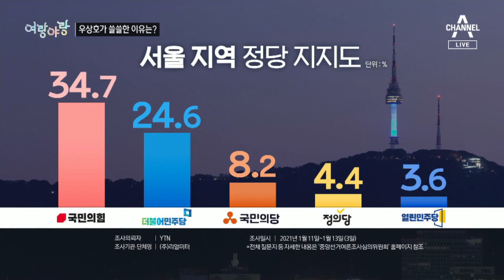[여랑야랑]‘서울시장 예비후보’ 우상호가 외롭고 쓸쓸한 이유는? / 선거판 덮친 코로나 | 뉴스A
Q. 여랑야랑, 정치부 이동은 기자와 함께합니다. 첫 번째 주제 보여주시죠. 쓸쓸하고 외로운 주인공, 누구입니까?

우상호 더불어민주당 의원입니다.

Q. 서울시장 보궐선거 출마를 선언하고 공약도 발표하고 분주한 거 같은데, 왜 쓸쓸하다는 건가요.

국민의힘 등 야권에서는 10명이 넘는 서울시장 후보들이 뛰고 있는 반면, 우 의원은 민주당에서 나홀로 출마를 선언하고 뛰고 있어서 쓸쓸하고 외롭다는 겁니다.

그러다 보니 당에서도 경선 일정을 확정하지 않고 있다고 불만을 제기했는데요.

특히 특정후보를 고려해서 확정을 미루는 거 아니냐는 의혹도 있다고 언급했습니다.&nbsp;

Q. 우 의원이 말한 특정 후보가 누구죠?

조만간 개각 대상에 포함될 가능성이 높은 박영선 중소벤처기업부 장관으로 보입니다.

박 장관은 오늘 서울의 한 시장에서 소상공인을 만나서 위로하던 중 눈물을 보이기도 했습니다.

아직 공무원이라 대놓고 서울시장 선거 운동은 못하지만 민심을 잡으려는 행보로 해석됩니다.

Q. 여권에서는 이 두 후보만으로 서울시장 선거에서 승리할 수 있겠냐, 목소리도 있다면서요?

네, 서울에서 국민의힘과 민주당 지지율 격차는 처음으로 두 자릿수로 벌어졌는데요.

그래서인지 외부인사 영입설, 차출설이 또 나왔습니다.

[우원식 / 더불어민주당 의원 (오늘, TBS 라디오 '김어준의 뉴스공장')]
김동연 부총리도 우리 정부에서 기획재정부 장관 한, 경제부총리 한 분이신데 역량이 참 대단한 분인데 그분 말씀은 '(서울시장) 대안이 없다면 내가 검토하겠다'(고 들었습니다.)

Q. 기억해보면, 김동연 전 부총리가 재임 시절에 청와대와 사이가 그렇게 좋지는 않았어요.

네, 지난 2018년 장하성 당시 대통령 정책실장과 소득주도성장, 최저임금 등을 두고 갈등을 겪다가 동시에 교체됐는데요.

선거 승리를 위해서라면 껄끄러웠던 과거는 큰 걸림돌이 되지 않는 것 같습니다.

Q. 여당이 후보 기근을 겪는 것도 참 오랜만이네요. 다음 주제 보겠습니다. '선거판 덮친 코로나'. 무슨 내용입니까?

이언주 국민의힘 부산시장 예비후보가 오늘부터 19일까지 자가격리에 들어갔습니다.

지난달 30일과 지난 5일 선거 사무실에서 열린 행사 관련 확진자가 8명 나왔기 때문입니다.

Q. 그런데 이 예비후보 측이 방역 지침을 어겼다는 말이 있더라구요.

그렇습니다. 지난달 30일 행사에서 50인 이상 집합 금지를 위반해 150만 원 과태료 처분을 받았습니다.

지난 5일 행사 때는 장로가 마스크 없이 약 30초 동안 기도를 했습니다.

보건당국은 이언주 예비후보가 이날 확진자와 접촉한 것으로 파악했습니다.

Q. 어제 방송 인터뷰도 했던데 괜찮은 겁니까?

보건당국은 이틀 전 이 예비후보에게 능동감시 대상자 통보했는데요. 이 예비후보는 그동안 음성판정을 받은 뒤 토론회를 하고, 방송 인터뷰도 했습니다.

출처 : 유튜브(고성국TV)
[이언주 / 국민의힘 부산시장 예비후보(어제)]
여러분 요즘 코로나 때문에 굉장히 어렵습니다. 제가 여러분에게 좀 더 에너지가 되고 희망이 될 수 있도록 열심히 뛰겠습니다.

함께 토론한 이진복 국민의힘 부산시장 예비후보도 오늘 일정을 연기하고 코로나 검사를 받았습니다.

이언주 예비후보 캠프는 "정제된 조직이 아니다 보니 캠프의 대응이 속시원하지 못해서 송구하다"고 사과했습니다.

Q. 방역 행정을 책임질 지자체장이 되려면 더 조심해야죠,

네, 그래서 온라인으로 출마 선언을 하거나 실내가 아닌 실외에서 출마 선언을 하고 있습니다.

후보는 물론 유권자들도 조심해야겠죠.

오늘의 여랑야랑은 '방역 먼저'로 정해봤습니다.

Q. 이번 선거에서 후보들의 코로나 방역 준수 여부가 전에 없던 새로운 변수일 듯 합니다.

지금까지 여랑야랑이었습니다.

〈평일〉
08시 00분 라디오쇼 정치시그널 (유튜브 라이브)
08시 50분 김진의 돌직구 쇼
10시 20분 김진의 더라방 (유튜브 라이브)
12시 00분 뉴스A 라이브
15시 50분 강력한 4팀
17시 20분 뉴스TOP10
19시 00분 뉴스A

〈주말〉
12시 00분 토요랭킹쇼·뉴스A 라이브
17시 40분 뉴스TOP10
19시 00분 뉴스A